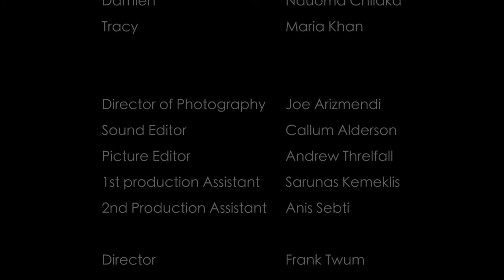Angst ( short film )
written & Directed by Frank Twum & Callum Anderson
Starring Edd Bower & Sarah Duncan
Guest starring Jules Benji
used underfair use. original artist works.